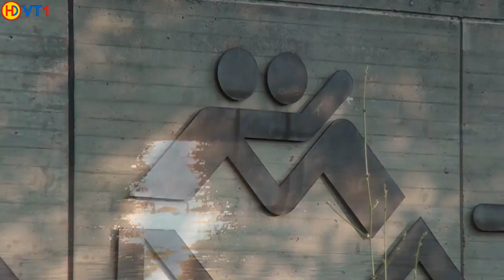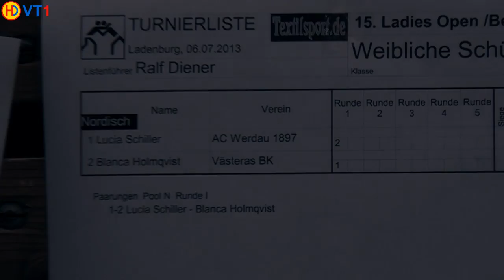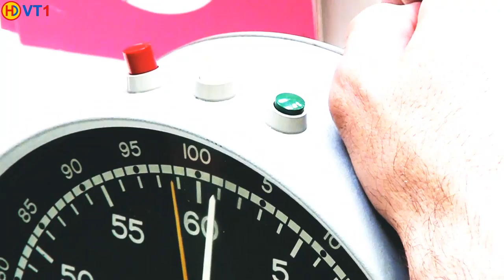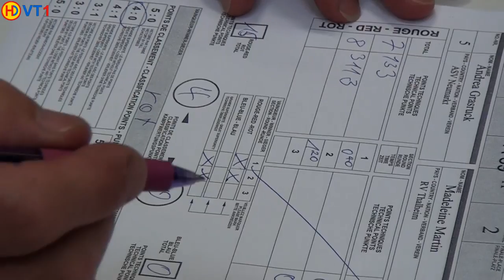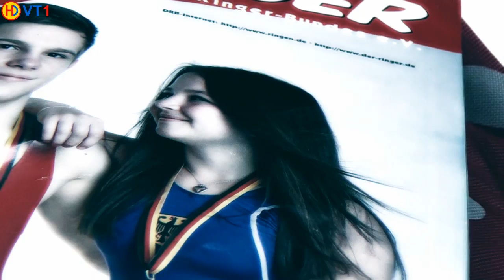Römercup (Kadetten / Junioren) und Ladies Open 2013 - Special Trailer 1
Römercup 2013 Kadetten / Junioren + Ladies Open
Special Trailer 1
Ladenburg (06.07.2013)